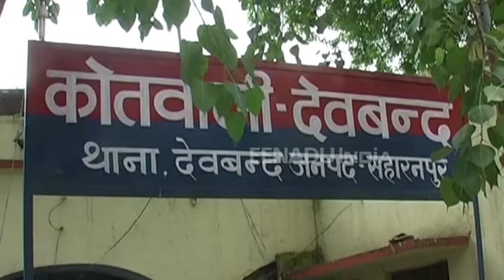किताब न लाने पर टीचर ने छात्रा को इतना पीटा कि पहुंच गई हॉस्पिटल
सहारनपुर : स्कूल में किताब न लाने पर टीचर ने छात्रा की बेरहमी से पिटाई कर दी. टीचर की पिटाई से छात्रा की हालत गंभीर हो गई और उसकी नाक से खून निकलने लगा. छात्रा की हालत बिगड़ते देख टीचर ने बगैर उपचार कराए उसको अकेले घर भेज दिया. टीचर की इस हरकत से परिजनों में रोष बना हुआ है.